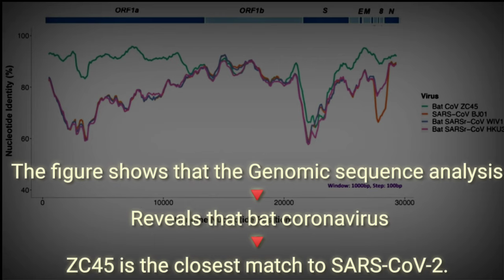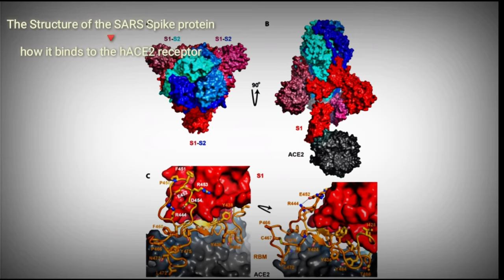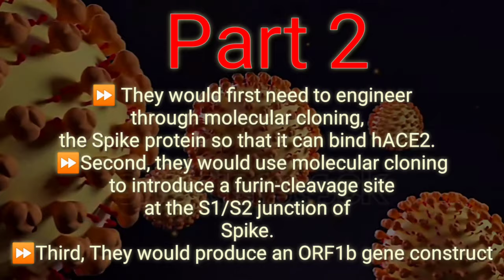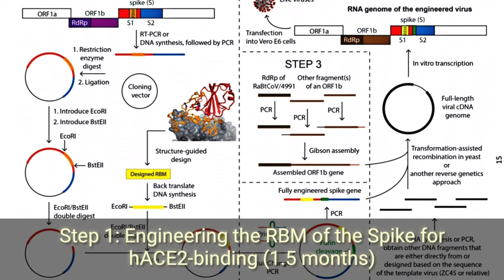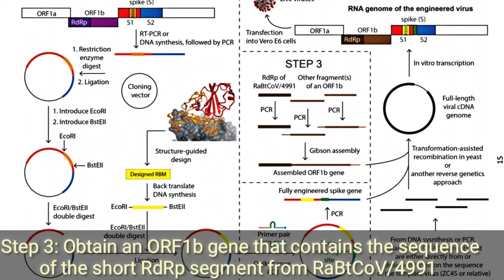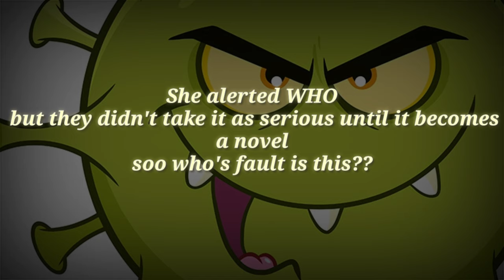Why Corona Virus is a Man-made Virus!?|Li-Meng Yan|Evidence|Chinese Biowar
Why Corona Virus is a Man-made Genetically Modified Virus!?|Li-Meng Yan|Evidence|Chinese Biowar

Our mindvoice is right what! yes corona virus is genetically modified virus. why?
a plan for a biowar(Did u know chinese newyear at that time all Chinese come to their home country and aftr the celebration they went to their place)i hope you understood what I'm thinking.

For Quran Learning

Credits
Editing Software

Shutterstok

Image Used
Freepik

Mobile Phone